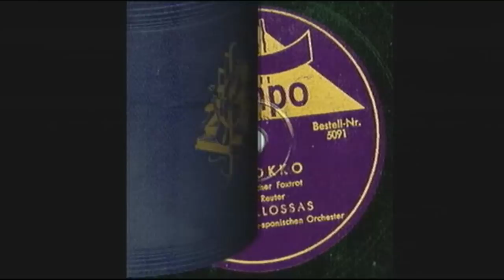Swing from Berlin (4) Juan Llossas - Marokko - Oriental Foxtrot feat. Marika Rökk & Zarah Leander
This is a re-post of a previous video, now in HD and with much better sound quality.

This is a very "hot" , "oriental" little number from 1941, called "Marokko" (Morocco) played by Juan Llossas and his Ibero-German dance orchestra. The composer is Theo Reuter and the track is decribed as an "oriental foxtrot". It was released as the B-side to "Liebling, was wird nun aus uns beiden" from the Joahnnes Heesters/Dora Komar musical "Immer nur Du". (In my opinion "Marokko" should have been the A-side).

Not really knowing what kind of video to make, I decided to reunite 2 big stars of the era : Hungarian born Marika Rökk and Swedish Zarah Leander. Both had starred in exotically themed movies : Zarah Leander in "Das Lied der Wüste", 1939 (Song of the desert), one of her worst movies despite her looking very beautiful in the exotic locations recreated at Babelsberg's Ufa Studios, and Marika Rökk in "Kora Terry" (1940), one of her best movies. Both had co-starred in "Es war eine rauschende Ballnacht" in 1939 but had practically no scenes together...

I hope you will enjoy Zarah's camel riding and Marika's belly dance...

About the record:

Berlin, 1941

Transferred without modification.

Sound equipment used :
Ortophon Om78 Cartridge & Stylus
Turntable : Stanton T.90
TerraTec 78RPM Phono Pre-amp

After processing, this video will also be offered in HD.
However whether this function works will depend on your Internet connection and the abilities of your computer (your screen may freeze).

After uploading it will take some time for the image to be fully processed (and become sharp)